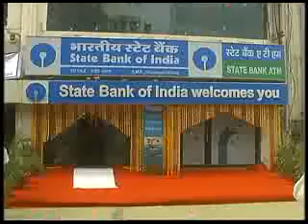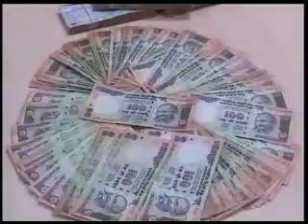Business Wrap: Top business headlines